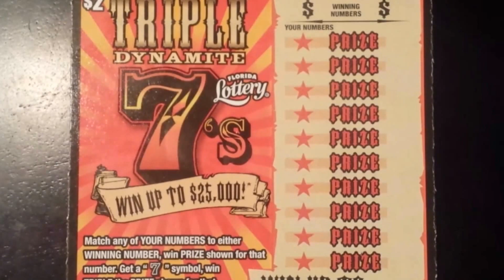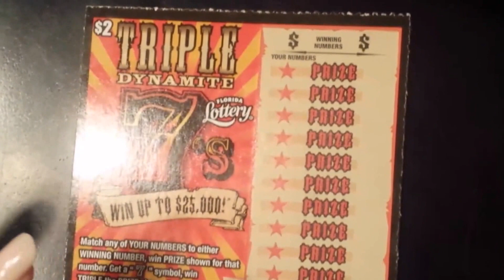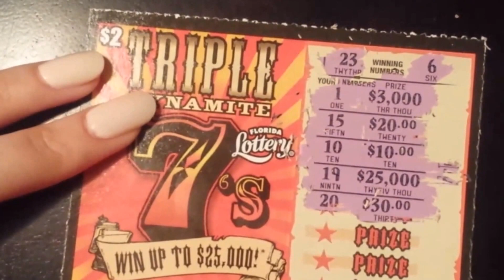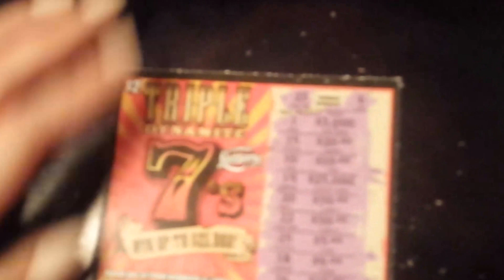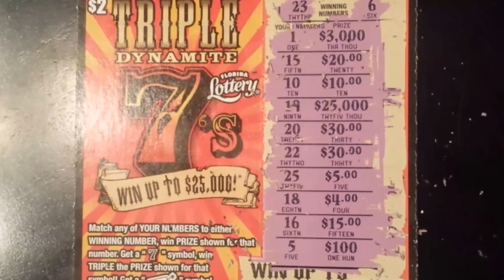Florida Scratchcard Ticket - $2 Triple Dynamite 7's! Happy Father's Day!!!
HAPPY FATHER'S DAY to my very special Pa (Dad) and grandpa (UMPA to the kids) that we love and miss so much every day!

My fabulous niece, nephew and I were doing what we love to do – scratching!! LOL

Thank God for the power of the kids laughter, it helps heal such a deep wound. I don’t know what I would do without them! I just cannot be sad around them, we are forever goofing off  – I love them so much!!

As my subscribers know, I do all types of videos lol